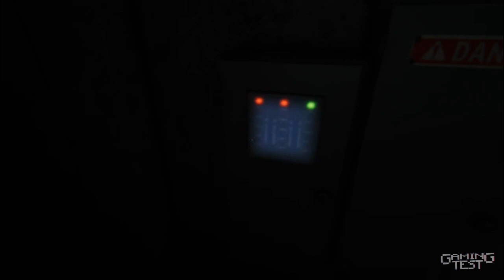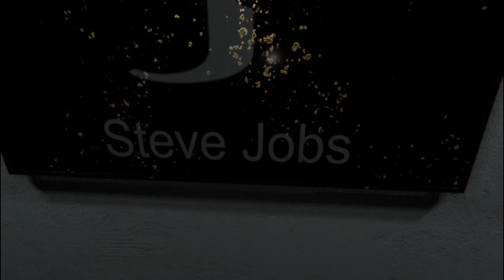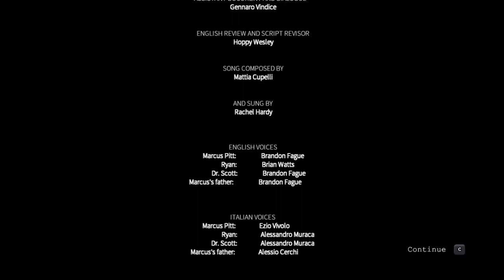Follia Dear Father Ending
Follia Dear Father is a stealth survival horror that captures the genre’s essence in the halls and rooms of a university campus. Marcus goes in search of his parents, but instead finds himself struggling for his life against deadly horrors that creep around every corner.